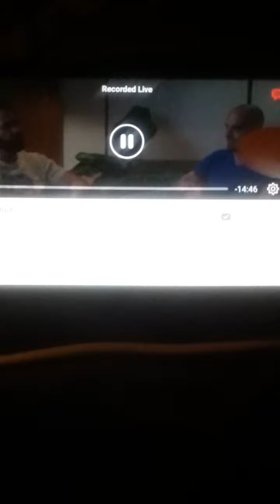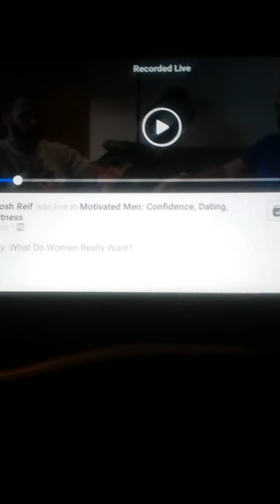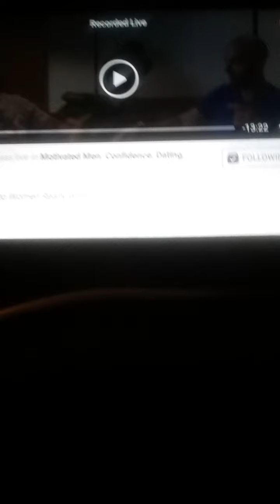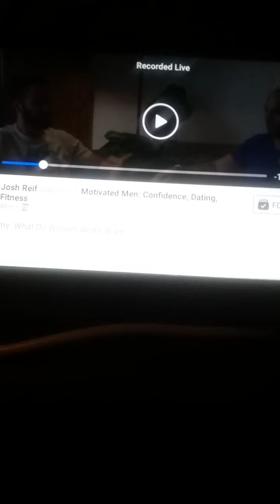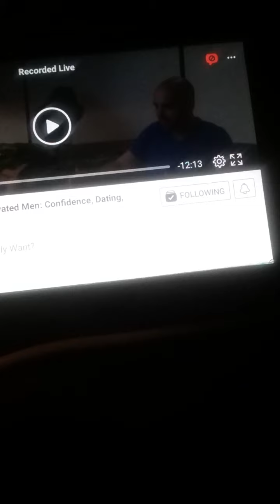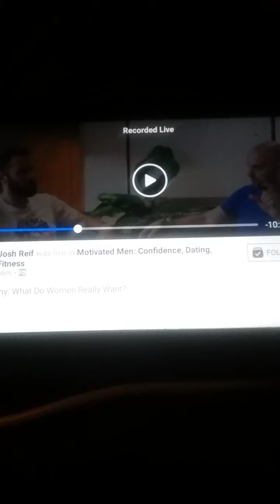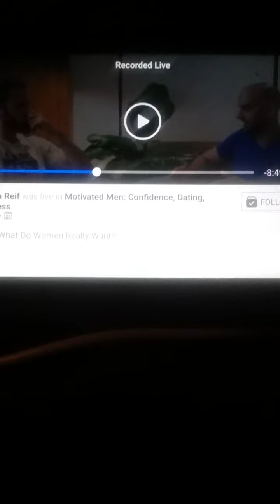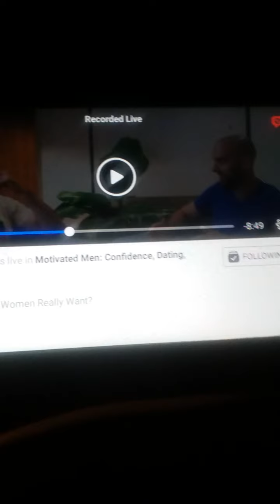Hypergamy: what do women really want? (response to Josh Reif)